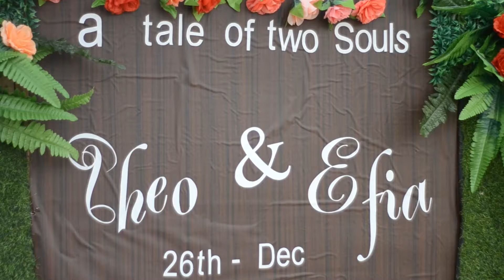Traditional Wedding by Theo And Efia.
A beautiful and an ending love telling stories captured by our lenses
Theo + Efia ❤
Pictures @theelormabotchie
Video @infinitypictures_official
You can book yours now or always